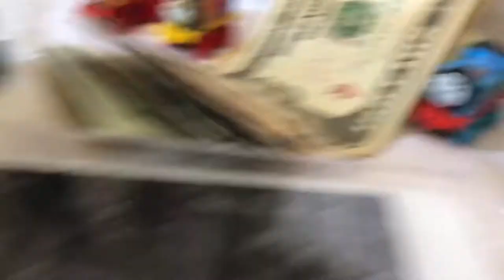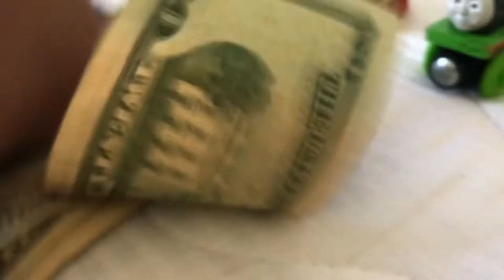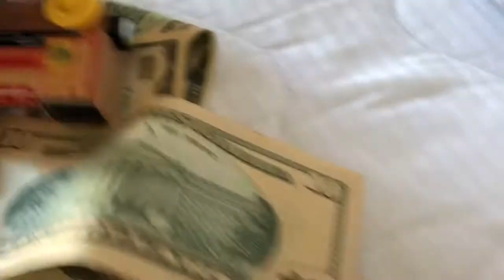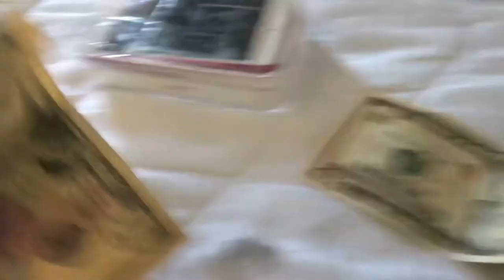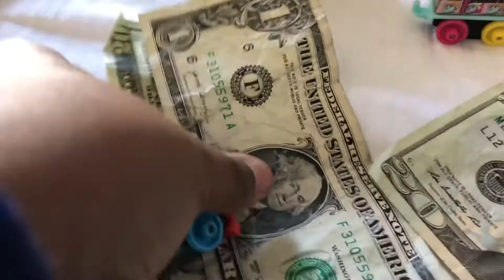Trackmaster Thomas and friends:Cash the rapper